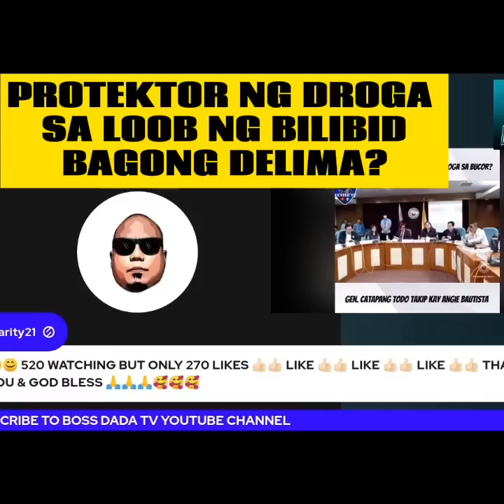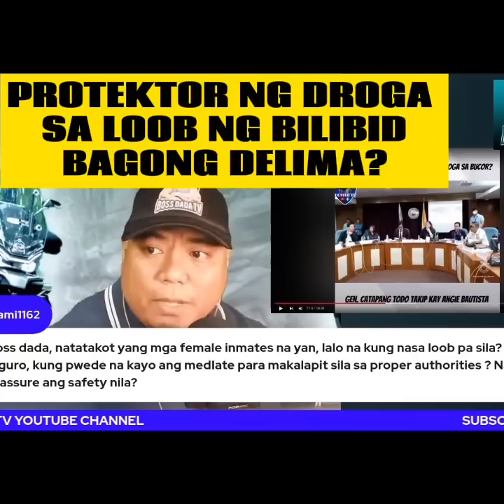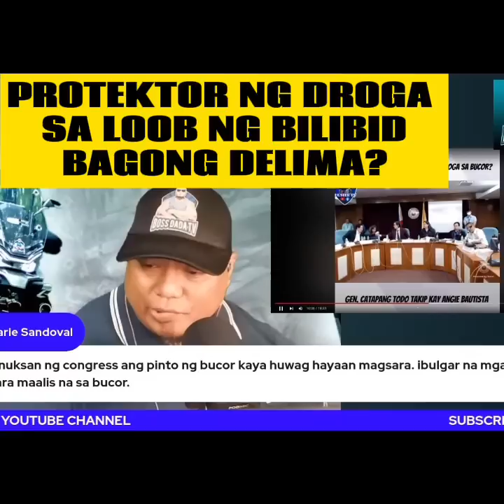PROTECTOR NG DROGA SA BILIBID / BUMUO NG GIRL GROUP PARA MADALING MANIPULAHIN?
KAPAG TAMA PALAKPAKAN KAPAG MALI BANATAN